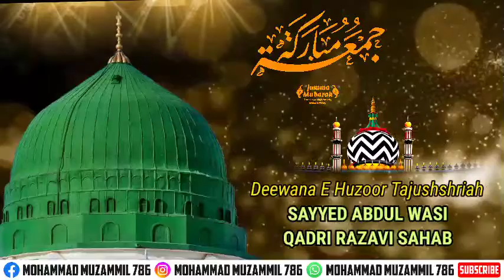SAYYED ABDUL WASI QADRI RAZAVI SAHAB 13 RAMZAN MUBARAK & JUMMA MUBARAK 2022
15 April
Friday